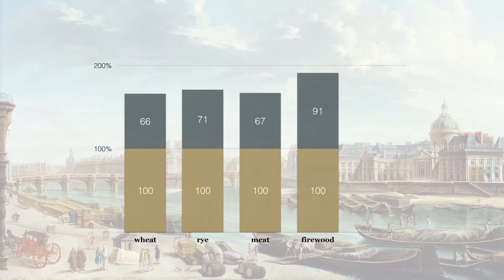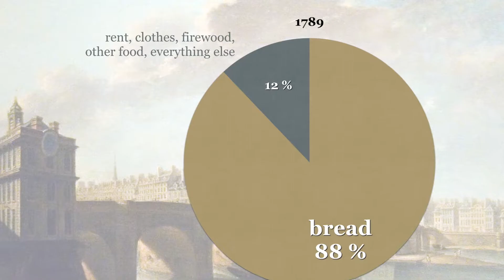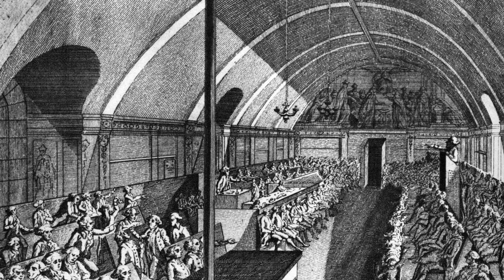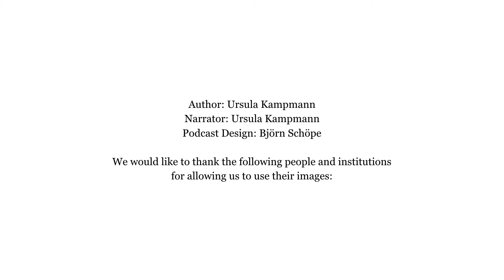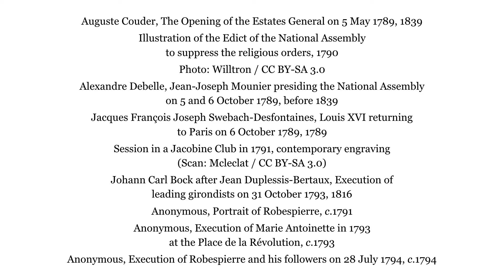Change in Climate: The French Revolution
Hunger, that’s the true reason for the French Revolution. Those who starved hustled things on. We trace the connection between the Little Ice Age, crop failures and the radicalization of the Revolution.